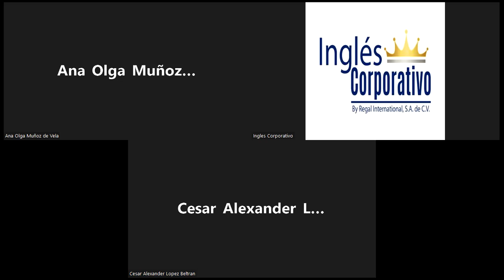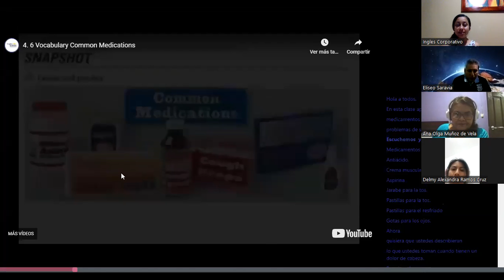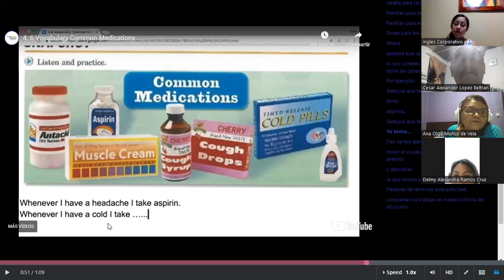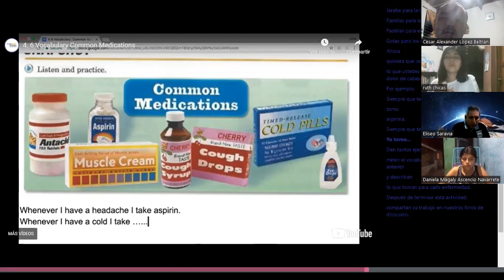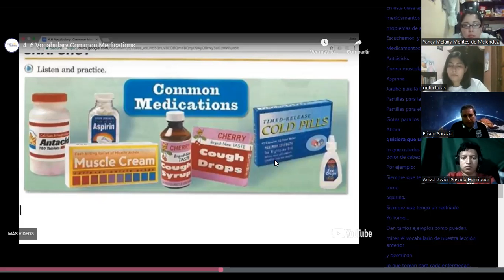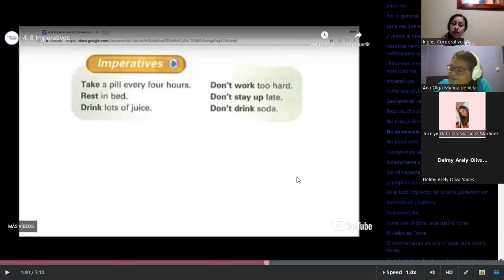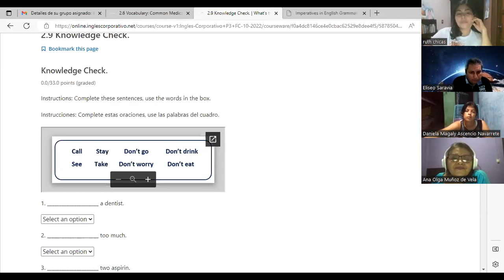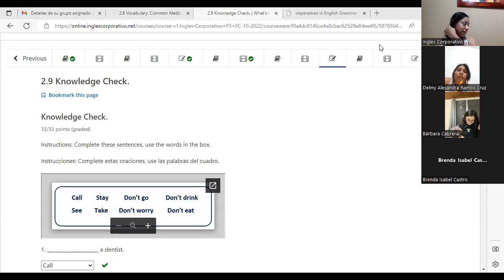Inglés Corporativo-Oct 17-Imperatives-Class 5